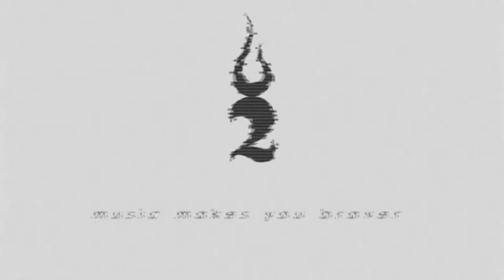Colin Frake - Fire Mountain eBook Trailer (Imagine Contest)